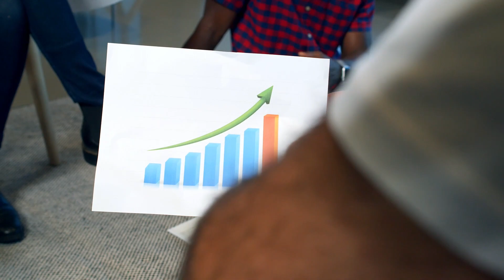Domains, Core Values and Value Based Living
In this video we talk about Domains, Core Values and Value Based Living

The channel is about treating mental health problems. We cover lots of cool stuff such as mental health problems, and treatments.

Dr.Q